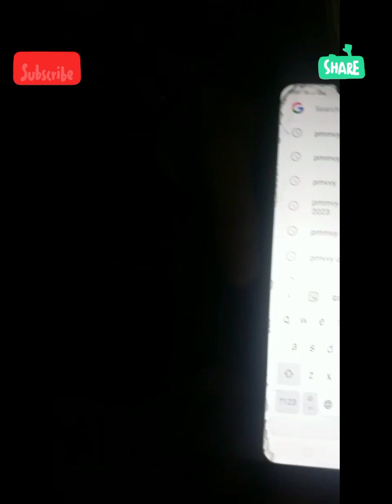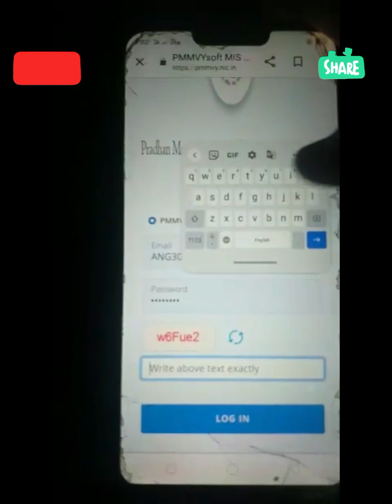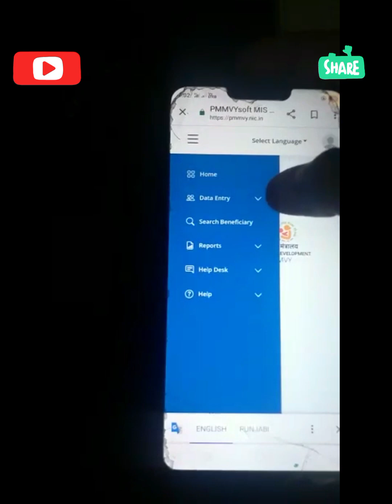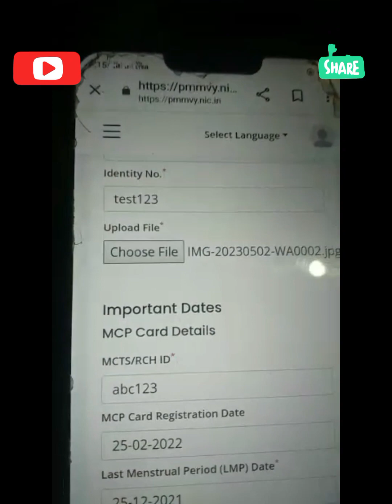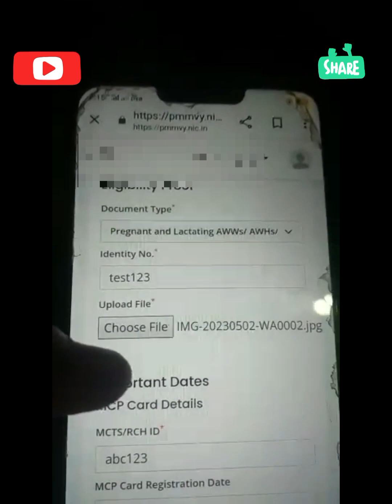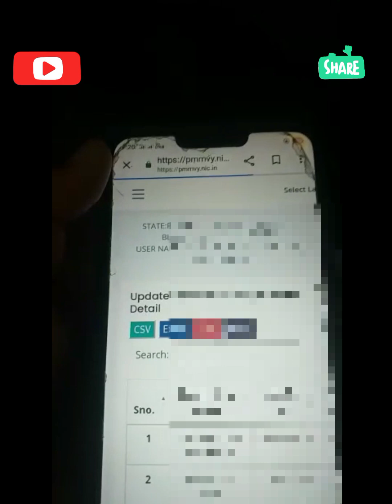angnwadi_yojana pmmodi viral trending babygirl